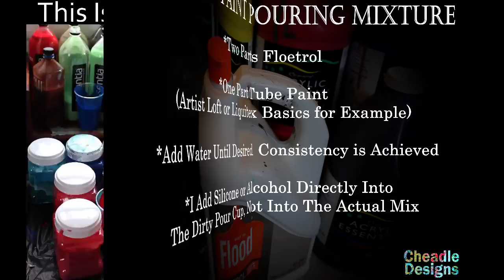493 fluid tutorial- mixed media- art channel teal artist's loft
NEW RELEASE! Fluid Art Recipe Book and Journal
Link To The Art Supplies I Use artist's loft fluid tutorial teal mixed media